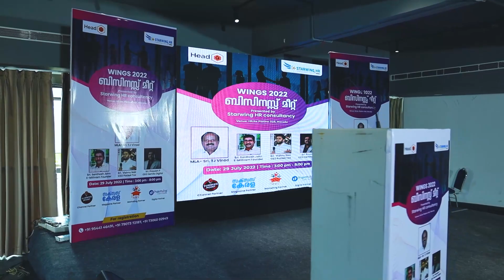Expo speech By Preethi Prakash Parakattu jewlers